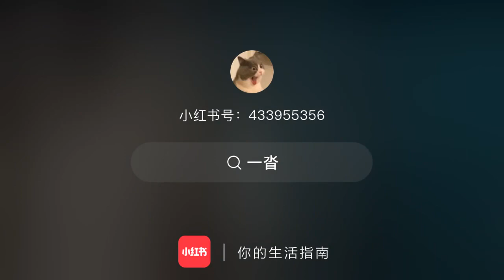Victoria Song at Post Truth roadshow